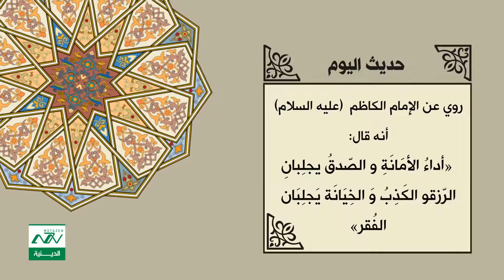حديث اليوم 75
بحار الأنوار - العلامة المجلسي - ج ٧٥ - الصفحة ٣٢٧
روي عن موسى بن جعفر عليه السلام أنه قال: ...والله ينزل المعونة على قدر المؤونة، وينزل الصبر على قدر المصيبة، ومن اقتصد وقنع بقيت عليه النعمة، ومن بذر وأسرف زالت عنه النعمة، وأداء الأمانة والصدق يجلبان الرزق، والخيانة والكذب يجلبان الفقر والنفاق، وإذا أراد الله بالذرة شرا أنبت لها جناحين فطارت فأكلها الطير، والصنيعة لا تتم صنيعة عند المؤمن لصاحبها إلا بثلاثة أشياء: تصغيرها وسترها وتعجيلها، فمن صغر الصنيعة عند المؤمن فقد عظم أخاه، ومن عظم الصنيعة عنده فقد صغر أخاه ومن كتم ما أولاه من صنيعة فقد كرم فعاله، ومن عجل ما وعد فقد هنئ العطية.
من نحن ؟؟